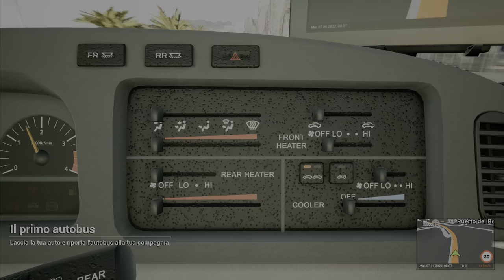Turist Bus Simulator - Incominciamoo con il pilota Marcodrums Games - Turisti Rompi……ni - parte 1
Cominciamo questa avventura turistica portando in giro clienti paganti 🤣